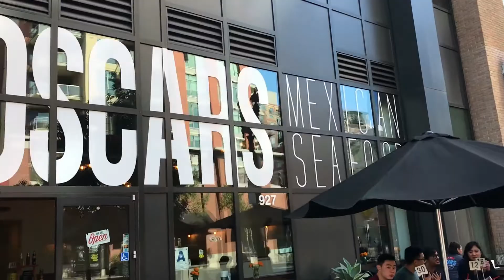East Village, San Diego | Take a Tour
East Village, San Diego | Neighborhood Spotlight

Take a tour with San Diego Premier Property Management around the vibrant and highly sought after East Village neighborhood of downtown San Diego.

See why rental condos investments are red hot and why the East Village is one of San Diego's fastest growing downtown communities.